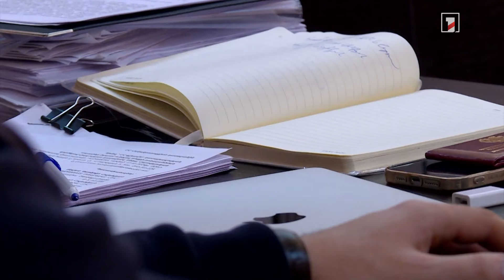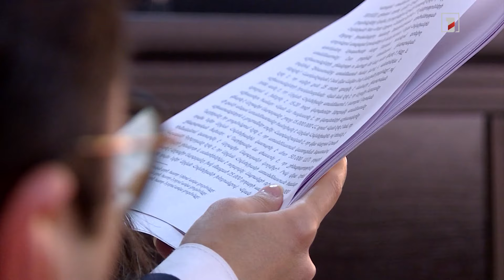Աճուրդին մասնակցել են Աղվան Հովսեփյանի տան պահակները. համայնքի նախկին ղեկավարի ցուցմունքը